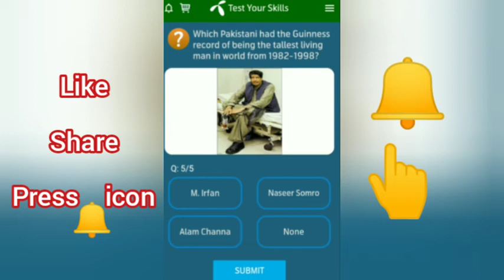where is the largest salt mine of Pakistan located?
They are five answers of My Telenor App Questions. By giving correct answers to all five questions u will have win 50 MBs.By claiming these fifty MBs you can enjoy a lot of internet, but if you give wrong answer to any of the question then you are not eligible for free MBs.It is best way to increase your general knowledge and your IQ.

where Is largest salt mine located in Pakistan?

Daily MBs claim
Free Internet data
MoreSayZyada
MyTelenor App
Telenor internet

Thanks!